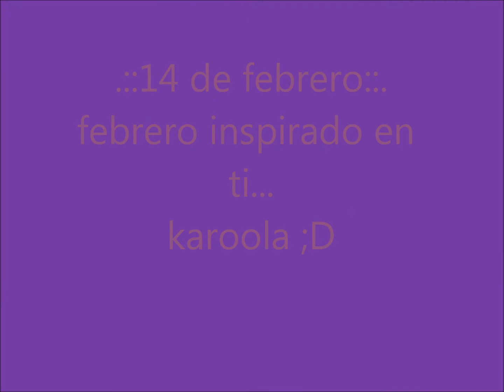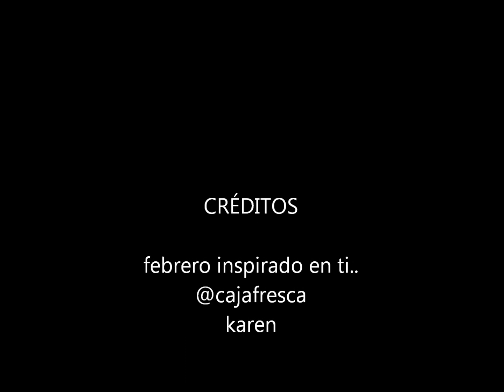para mis amiwos en febrero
un pensamiento ke me gusto mucho es de una vloger  llamada caja fresca...febrero inspirado en ti...